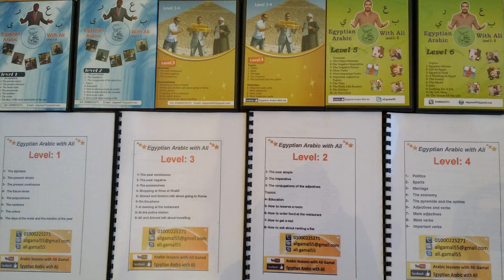Ali Gamal Arabic Teacher will teach in Dubai After Ramadan inshllah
I am an Arabic Teacher to  non-native speakers for 8 years, I will teach Arabic in Dubai after Ramadan inshallah.

Facebook page: Egyptian Arabic with Ali
Skype name: ali.gamal55